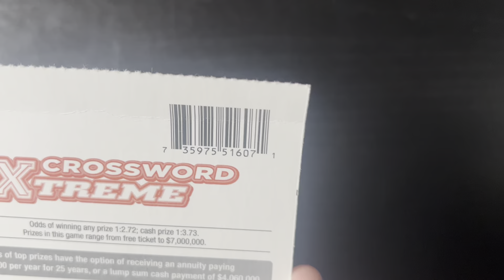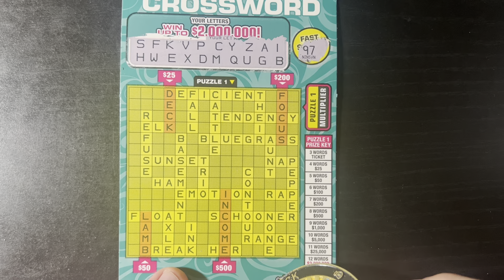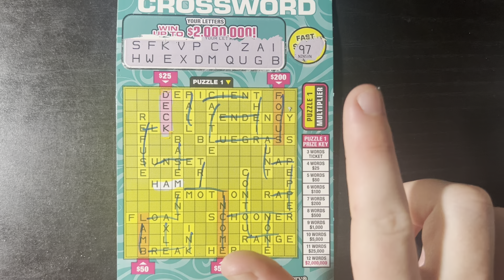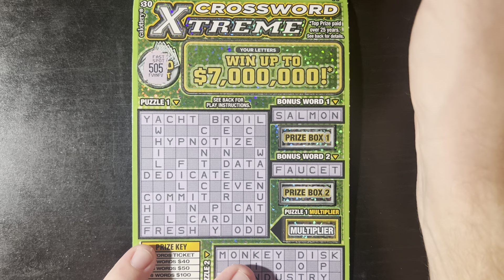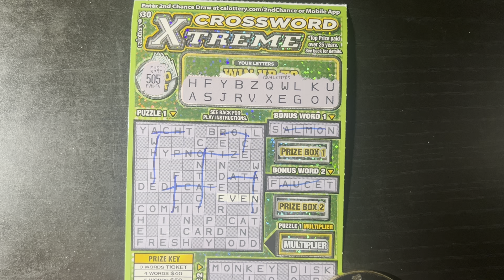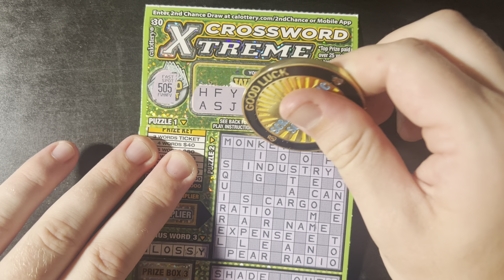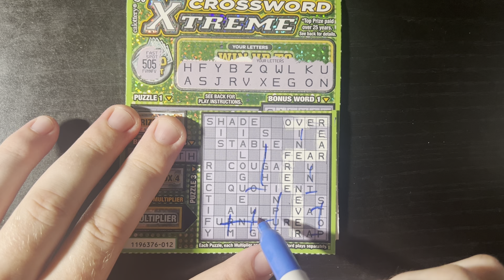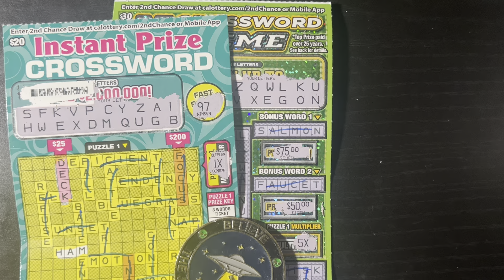FRIDAY NIGHT CROSSWORDS!! (AMAZING SESSION!!) | CA SCRATCHERS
I hope you're having a good Friday night and getting ready for the weekend!! Had tons of fun with this session!! I hope you all enjoyed the video and thank you for all the support, I really appreciate you all!! I really love reading all the comments! Thank you for helping me make this channel possible! Have a great day everyone and GOOD LUCK!!